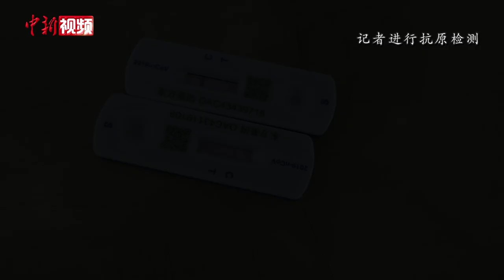援沪物流小哥带你探访上海临时生鲜仓库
近日，多地派出物流小哥支援上海抗疫。许多小哥进入物资分拣管理环节，为上海抗疫增添力量。4月14日晚，记者来到上海普陀区一处临时生鲜仓库，一群来自西安、广州等地的小哥于一周前开始在这个仓库工作。让我们跟随他们看看疫情之下的生鲜仓库是如何运转的吧！